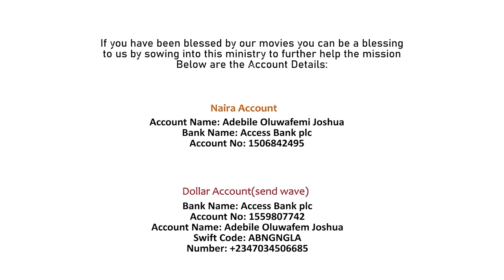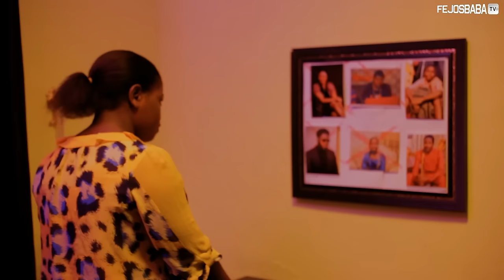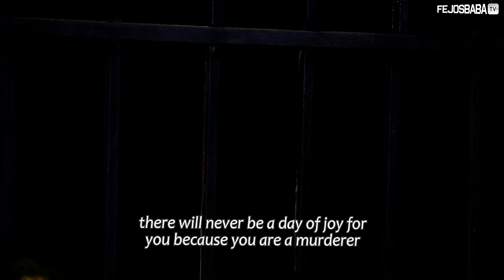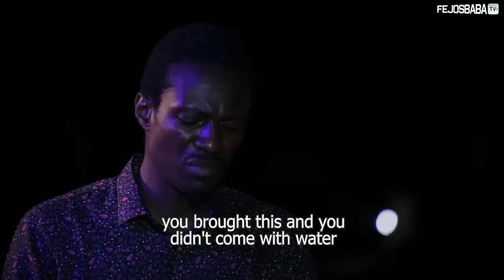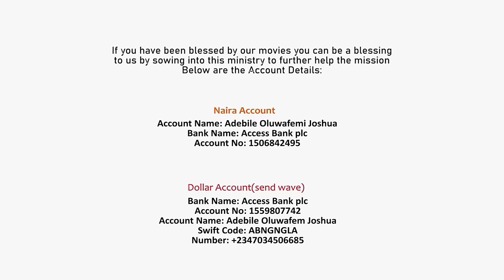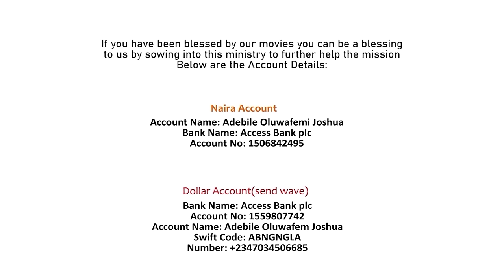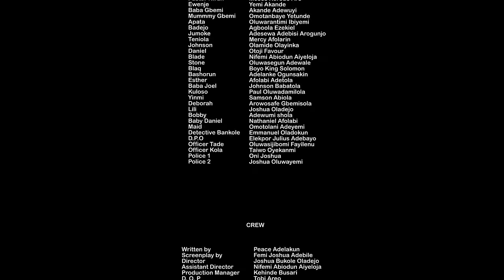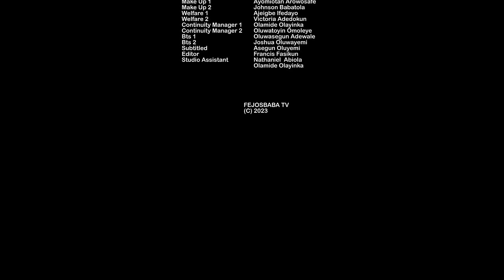BOPE BOYA SEASON 2 FULL MOVIE || Produced by Femi Adebile (For Outreach)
BOPE BOYA FULL MOVIE SEASON 2 (PART 5-7)  || Written & Produced by Femi Adebile (For Outreach)

NAIRA ACCOUNT
Adebile Oluwafemi Joshua

DOLLAR ACCOUNT
Adebile Oluwafemi Joshua